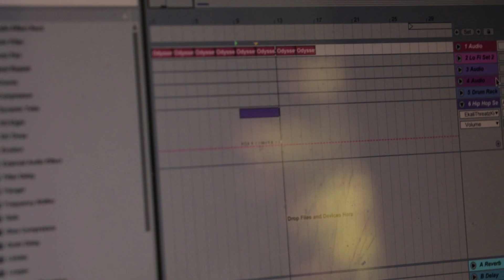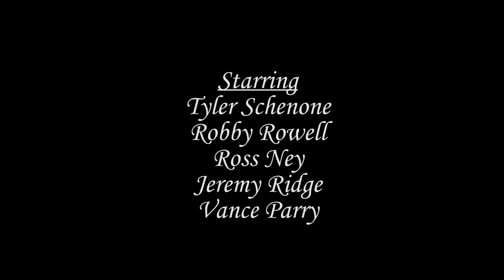Communications 4/27/18: The Battle of the Bands